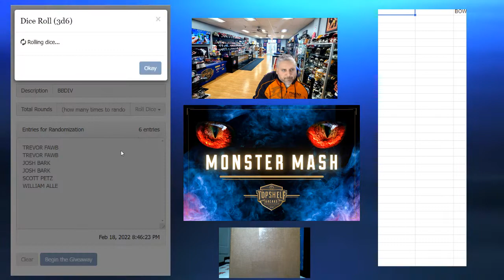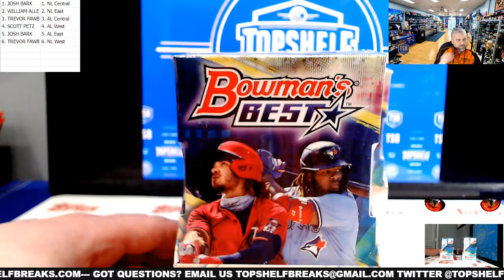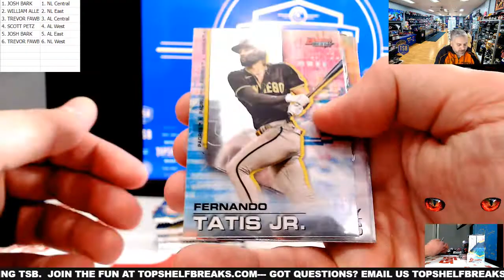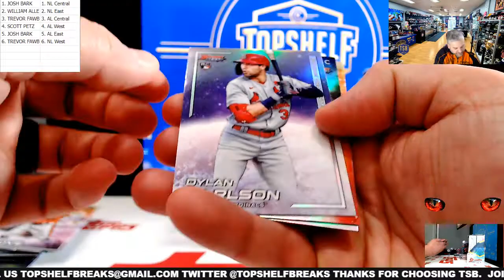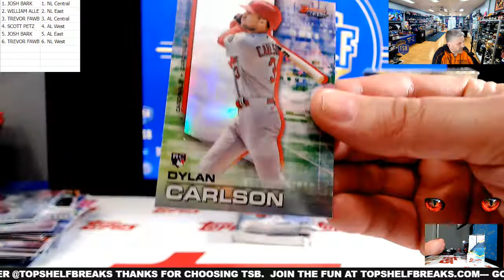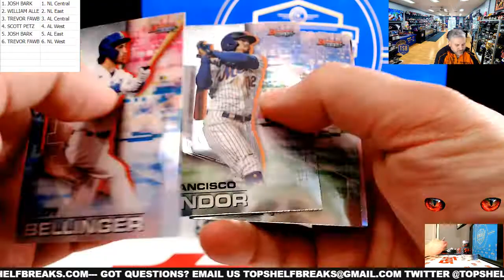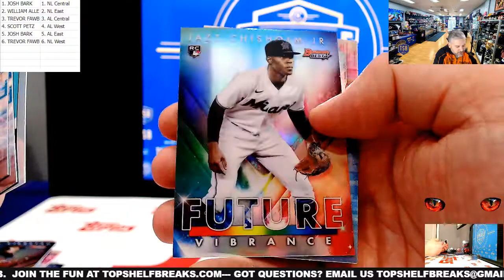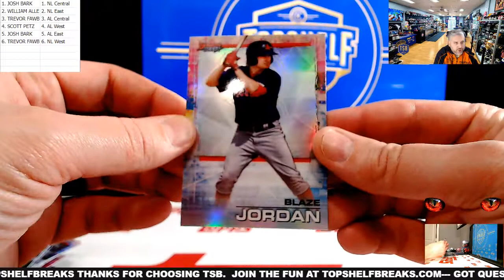2021 Bowmans Best Dual Box Random Divisions Break! #12